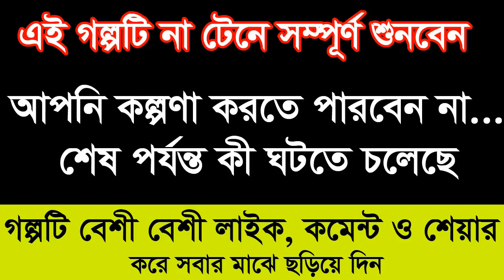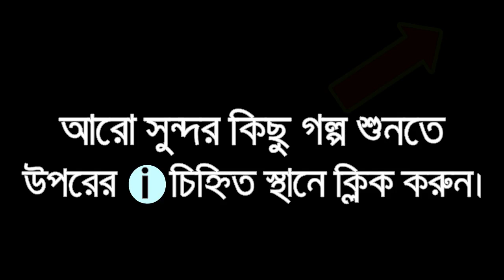Sopna Shimul - Jiboner Golpo - Hello 8920 - Sopna Shimul life Story by Radio Special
Name: Sopna Shimul
ABC Radio Program
Hello 8920 (Jiboner Golpo)

হৃদয় কাঁপানো কিছু জীবনের গল্প শুনতে নিচে দেওয়া লিংকে ক্লিক করুন...

*** ANTI-PIRACY WARNING ***
This content is Copyright to Radio Special. Legal action will be taken against those who violate the copyright of the following material presented!